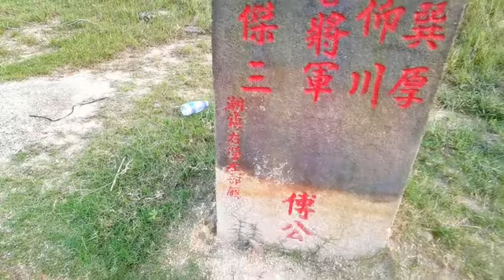【潮汕美景】桑浦山十八芝兰花！ (Teochew แต้จิ๋ว)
桑浦山十八芝兰花！历史古迹